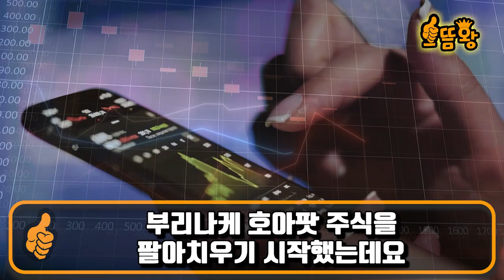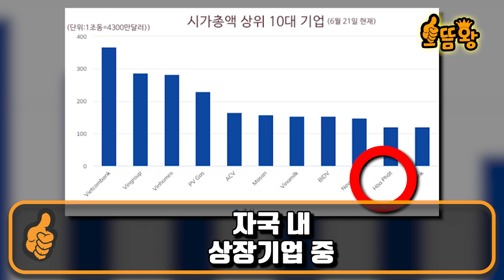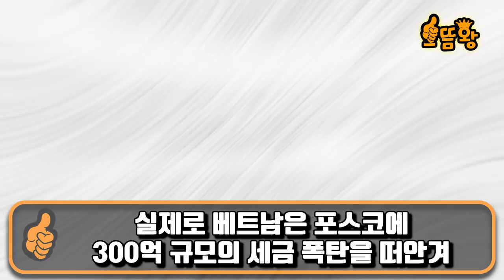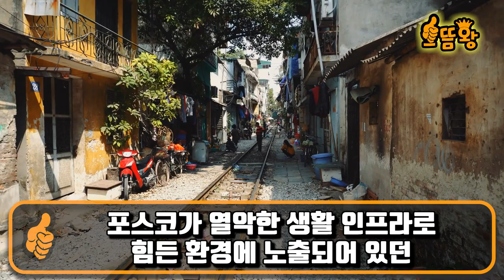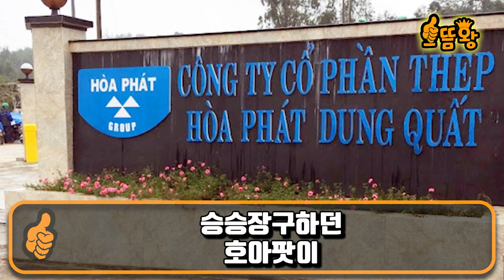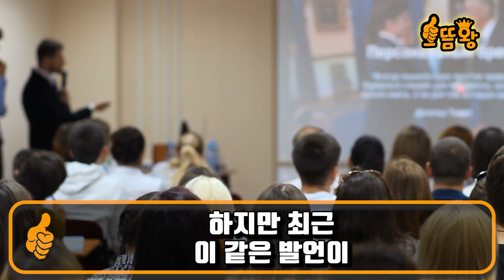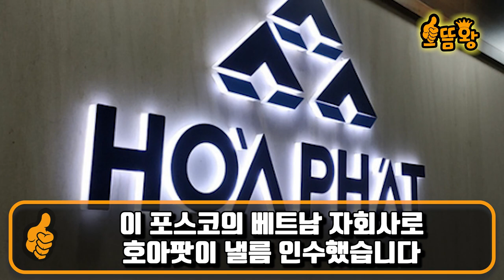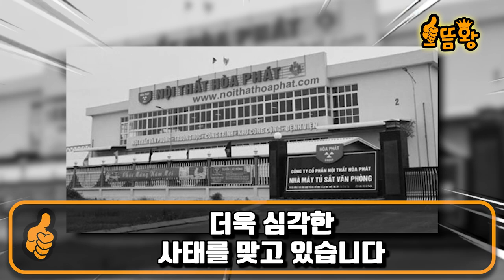베, “한국 알로봤다가 쫄딱 망하게 생겼다” ㅣ 베트남, 도움준 한국기업 등에 칼 꼽고 빨대 꽂았다가 기업이윤 80% 파탄나 천문학적인 소실입고 경제 폭망한 상황